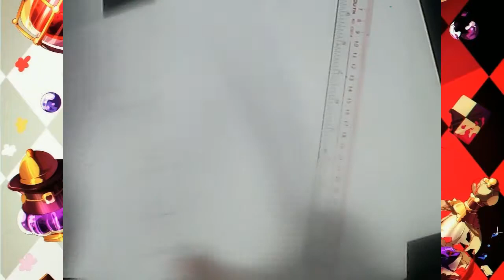Lea Full body sketch - 3x speed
My first ever full body sketch.
Sorry if the quality is kinda shitty, my webcam isn't exactly the best of cameras